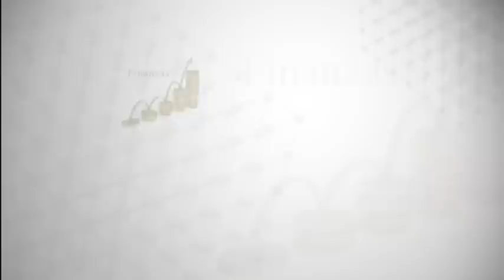Las Normas de Información Financiera y su utilización en la información a ser entregada al SAT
LOS MEJORES FISCALISTAS DE MÉXICO 🇲🇽

Nuestra invitada especial, L.C. Eduardo Manuel Enríquez Guatiérrez, nos indicará la información que debe ser entregada al SAT.

Conducido por el Mtro. Francisco Cárdenas Guerrero.